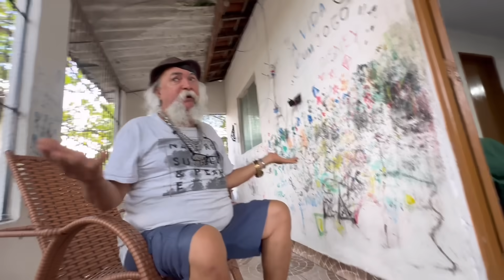MANETIKIN CONSEGUIU O TRATAMENTO DO VOVÔ DEIXEM SUGESTÕES | LUIZ DO SOM